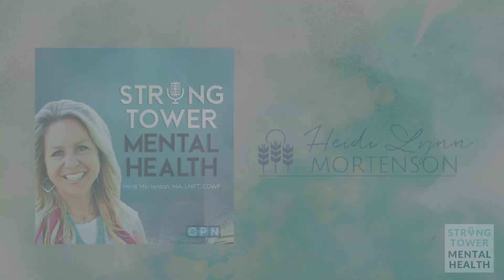Heavenly Aligned Emotions | Strong Tower Mental Health Podcast | Heidi Mortenson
Strong Tower Mental Health Podcast

Episode Title: 102. Heavenly Aligned Emotions

Publish date: Monday, January 16, 2023

Episode Description: We are made in the image of God but then why do we feel “off” with our emotions? It’s okay to not be okay. But as Christians, we don’t want to stay there. We need to learn how to access heavenly emotions and be aligned with what God intends for us, even when we experience pain. When we are born, we experience hurt, disappointments and abuse that can shift our emotional circuits to not be aligned with the way God intends. When life happens, we then get triggered more often because of our past. Our emotions essentially get highjacked. In this episode, you will learn about Jaak Pankseep’s circuits of emotions and receive prayer for heavenly alignment for these emotional circuits. Be prepared to be aligned with heavenly emotions!

“Set your minds on things above, not on earthly things. For you died, and your life is now hidden with Christ in God”. ~Colossians 3:2-3

“Whatever is true, whatever is noble, whatever is right, whatever is pure, whatever is lovely, whatever is admirable—if anything is excellent or praiseworthy—think about such things”. ~Philippians 4:8

Purchase the book The Brave Encourager

@Heidi Mortenson Follow our YouTube Channel!